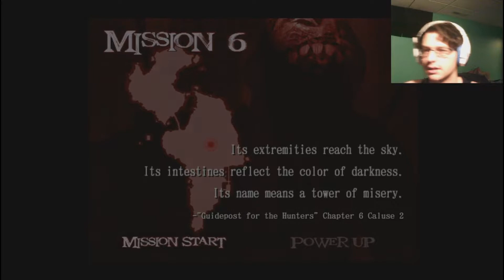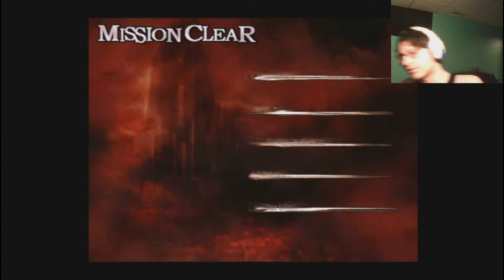Devil May Cry 2 Part 3 I'm Fighting a Building?!?!